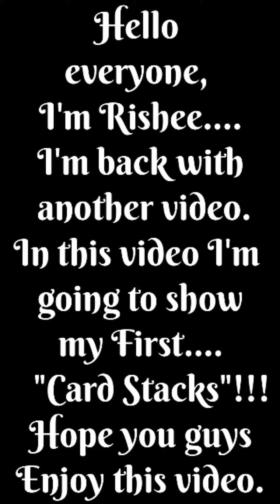This is My first Card Stacking Video by Rishee | Rishee Raswath BT